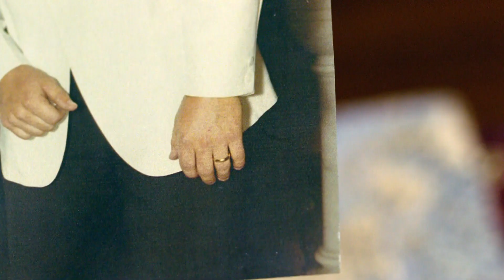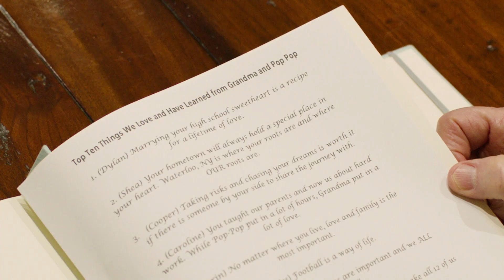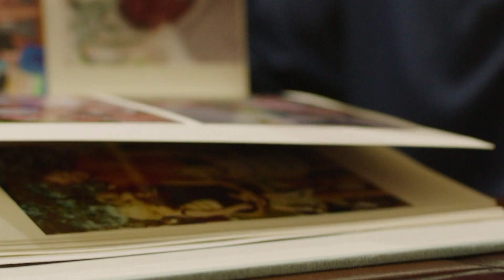Caregiving: The Ultimate Love Story - Tom Coughlin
If you missed Coach Coughlin's NBC Super Bowl message, here is an extended version with more of Eli and Tuck's thoughts about Judy and Tom.